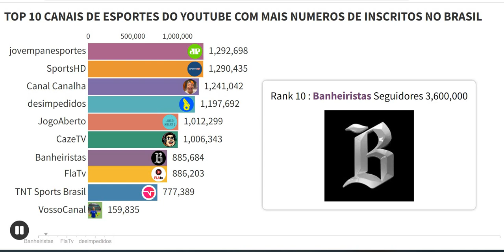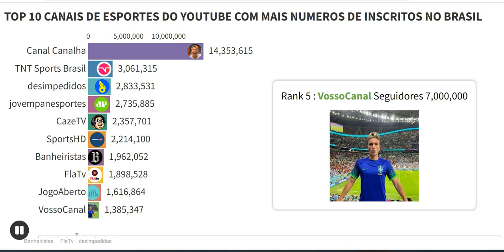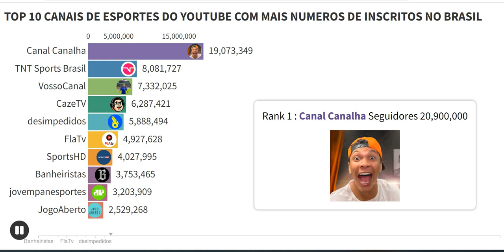Top 10 canais de Esportes do YouTube Seguidores no Brasil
Rank 1 : Canal Canalha Seguidores 20,900,000
Rank 2 : TNT Sports Brasil  Seguidores 10,100,000
Rank 3 : desimpedidos Seguidores  9,500,000
Rank 4 : CazeTV Seguidores 8,100,000
Rank 5 : VossoCanal  Seguidores 7,000,000
Rank 6 : FlaTv Seguidores 6,700,000
Rank 7 : SportsHD Seguidores 4,600,000
Rank 8 : JogoAberto Seguidores 4,400,000
Rank 9 : jovempanesportes Seguidores 4,000,000
Rank 10 : Banheiristas Seguidores 3,600,000